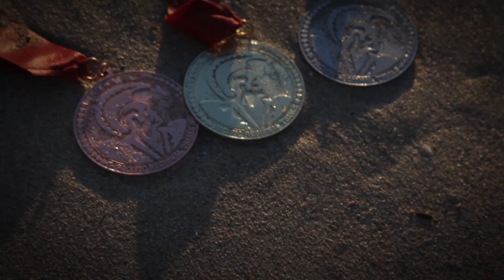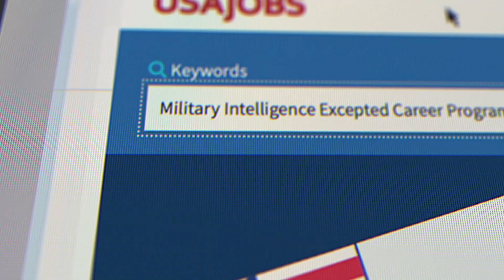Demo Reel (Keep Looking Back)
Demo reel for Keep Looking Back, a U.S. veteran-owned and operated video production company that specializes in a diverse range of visual storytelling services. With a keen eye for detail and a commitment to excellence, they craft compelling narrative and documentary-style productions, advertisements, and other product/service showcase videos that captivate audiences and leave a lasting impression.  To find more information or to request a quote,